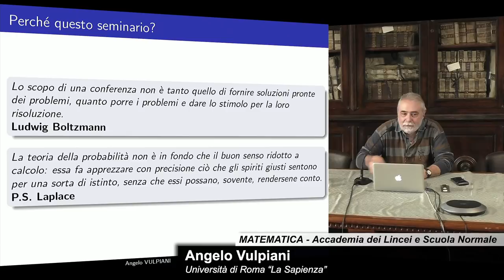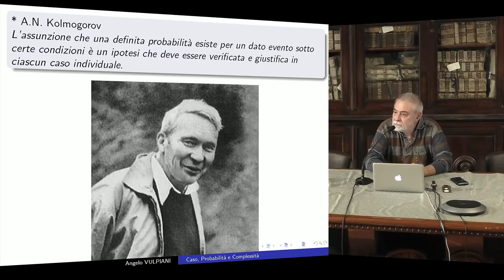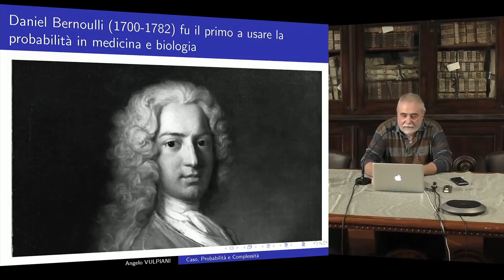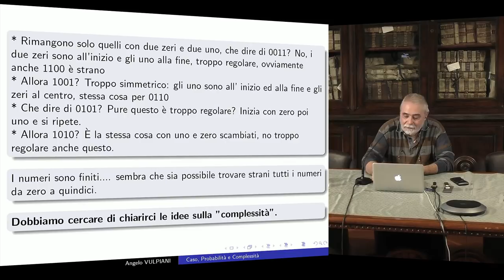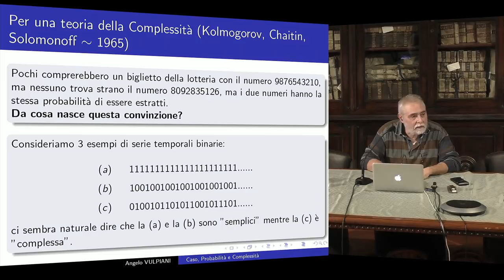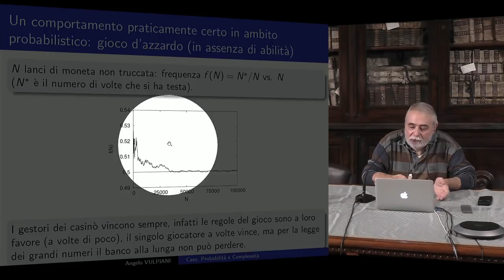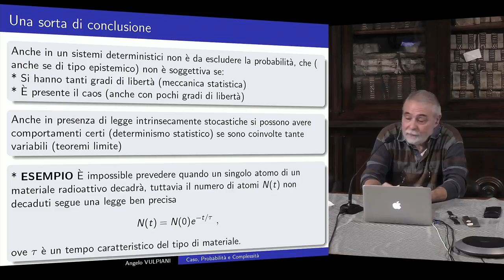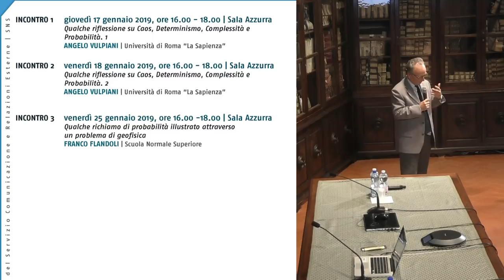MATEMATICA - La matematica nel mondo contemporaneo - Accademia dei Lincei e SNS - 18 gennaio 2019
II Incontro del corso "La matematica nel mondo contemporaneo" Modulo I "Qualche riflessione su Caos, Determinismo, Complessità e Probabilità"

Angelo Vulpiani  – Università di Roma “La Sapienza”
Qualche riflessione su Caos, Determinismo, Complessità e Probabilità

Il corso si compone di tre moduli: 1. Complessità e Probabilità (tre incontri); 2. Matrici, grafi, catene di Markov: nuove applicazioni di strumenti matematici classici (tre incontri); 3. I mille volti della luce: ondulatoria, corpuscolare e ... superfluida. Una breve introduzione ai fluidi quantistici di luce (due incontri).

I MODULO
Complessità e Probabilità
Angelo Vulpiani – Università di Roma “La Sapienza”, 17 e 18 gennaio 2019
Franco Flandoli – Scuola Normale Superiore, 25 gennaio 2019

3 lezioni di 2 ore ciascuna
Se osserviamo il mondo che ci circonda notiamo che esistono fenomeni regolari e prevedibili, ad esempio il susseguirsi del giorno e della notte, l'alternanza delle stagioni e le eclissi che sono calcolate dagli astronomi con grande anticipo e precisione. Per descrivere queste situazioni si usano leggi deterministiche, il cui prototipo sono le equazioni differenziali alla base della meccanica di Newton e di gran parte della fisica classica.

Ci sono però anche fenomeni che non sembrano affatto seguire leggi precise come quelle che valgono per le eclissi o per i corpi che cadono. Quando abbiamo a che fare con giochi come i dadi,  la roulette, il lotto, l'andamento della borsa, e così via, invece parlare di leggi usiamo termini come caso e aleatorietà, e la descrizione matematica si basa sulla teoria della probabilità.

Ovviamente non è del tutto soddisfacente assumere che esistano due tipi di situazioni completamente diverse: quelle regolate da leggi certe (deterministiche), e quelle che seguono leggi aleatorie. Si potrebbe infatti notare che i dadi e le palline delle roulette obbediscono alle leggi della meccanica di Newton, proprio come i sassi che cadono e i corpi celesti.

È possibile superare questa dicotomia apparentemente inconciliabile?

Vedremo come in presenza di caos, in cui piccole differenze dello stato del sistema al tempo iniziale vengono amplificate in modo esponenziale (il famoso, e spesso citato a sproposito, effetto farfalla), è possibile introdurre in modo coerente (e non soggettivo) concetti probabilistici anche in sistemi deterministici.

È interessante notare che, per quanto riguarda la certezza, questa non è affatto esclusiva delle teorie deterministiche. I teoremi limite (primo fra tutti la legge dei grandi numeri) mostrano che in un sistema con un grande numero di componenti si può avere un determinismo probabilistico.

Questo è stato ben riassunto da B.V. Gnedenko e A.N. Kolmogorov:

«Tutto il valore epistemologico della teoria delle probabilità è basato su questo: i fenomeni aleatori, considerati nella loro azione collettiva a grande scala, generano una regolarità non aleatoria».